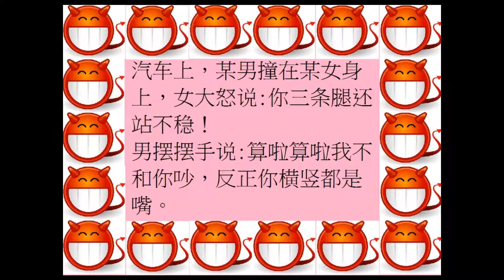大人偷笑 86